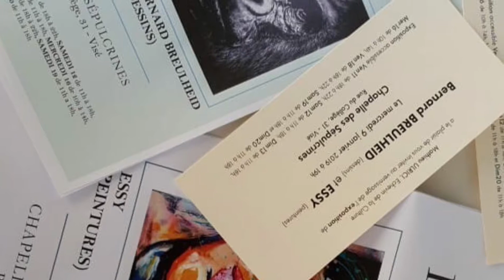11 January 2019